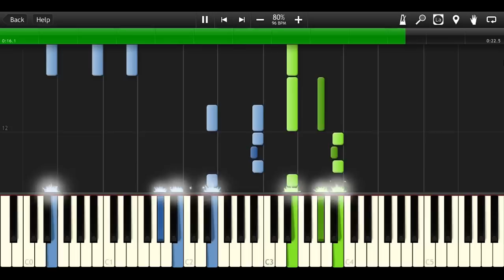Columbia Pictures - Theme Song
How to play Piano Cover Columbia Pictures - Main Theme  Synthesia Tutorial MIDI Instrumental